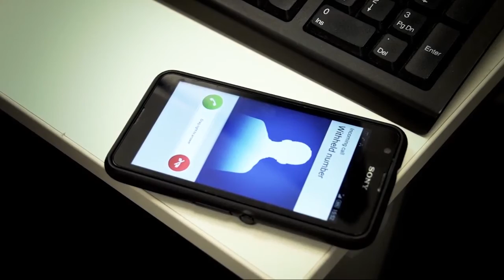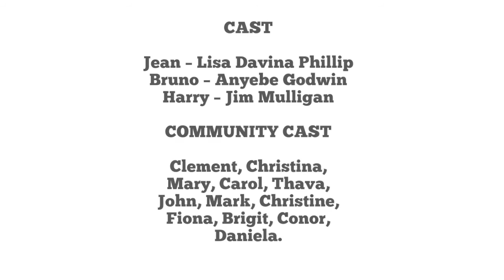PAYBACK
PAYBACK is a film about money.  Why we love it.  Why we hate it, and why we can’t live without it

Commissioned by Phoenix Community Housing and Riverside Housing,  made by The Working Party Theatre Company and Hide Productions, it was the culmination of a month long research project in South Lewisham during which 46 people were interviewed about debt and their relationship to money.  These interviews were shaped into a short script which was filmed around Downham, Bellingham and Whitefoot using a mix of professional and community volunteer actors and film crew.
When completed the film will be toured round local community organisations and used as the centre piece for a workshop that delves into everyone's least favourite subject; money and debt.

CAST
Jean - Lisa Davina Phillip
Bruno - Anyebe Godwin
Harry - Jim Mulligan

COMMUNITY CAST
Clement, Christina, Mary, Carol, Thava, John, Mark, Christine, Fiona, Brigit, Conor, Daniela

CREATIVE TEAM
Director / Writer - Paul Whittaker
Producer - Matthew Schmolle
Production Assistant - Dani Thomas
Second Camera - Hector Wills
Photographer - Daniela Fleckenstein